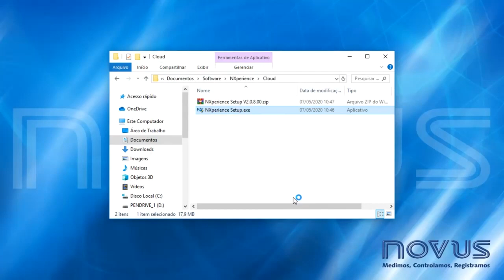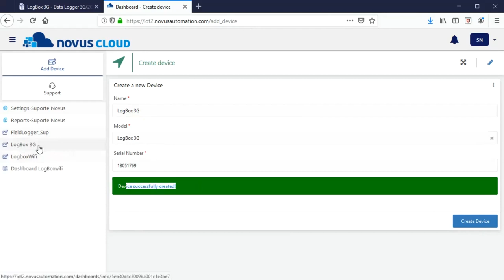Configuring the Logbox 3G on the NOVUS Cloud | English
Address: novus.middleware.tago.io

Door: 3336